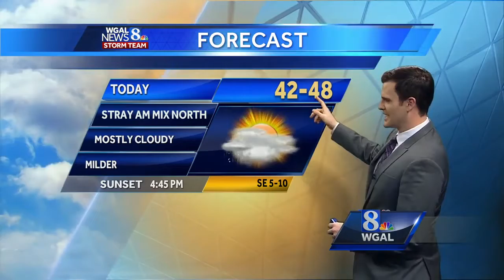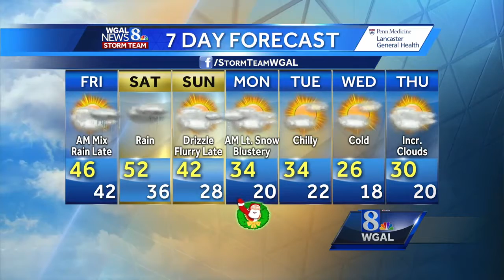Festive flakes possible Christmas morning